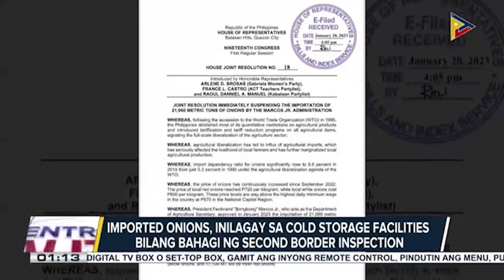Unang batch ng mga imported na sibuyas mula sa China, dumating na sa Pilipinas ayon sa DA-BPI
Unang batch ng mga imported na sibuyas mula sa China, dumating na sa Pilipinas ayon sa DA-BPI; market linkage kung saan direktang makapagbebenta ang mga magsasaka ng sibuyas sa institutional buyers, paiigtingin ng DA